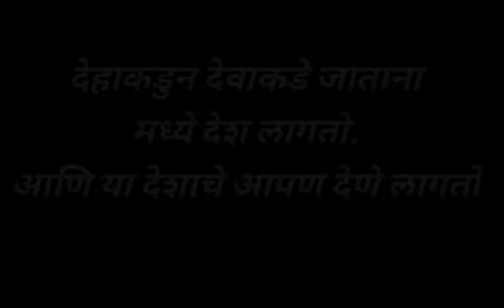Veer Savarkar's words for Indians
Swatantrya Veer Savarkar's words for Indians.